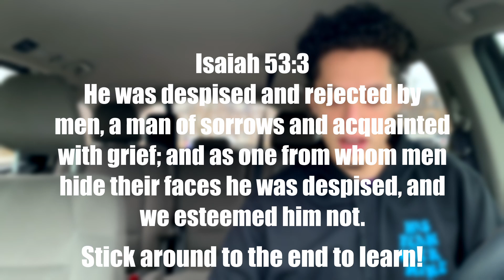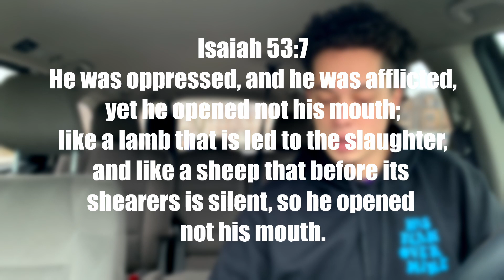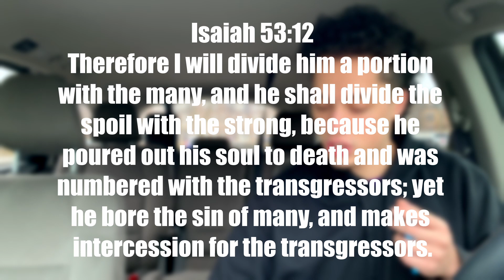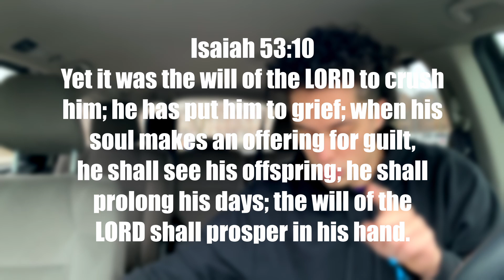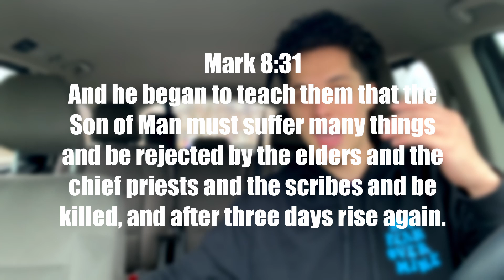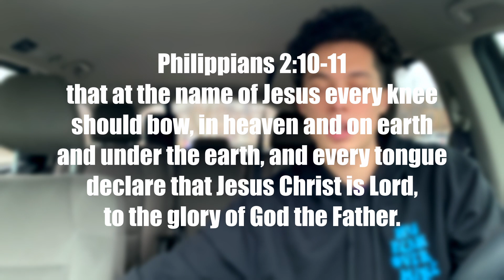Car Talks With Jacob Episode #3 (Isaiah 53)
Many of us can look at Jesus and hear about His sufferings and not know why He endured it, sure it's for our sins but it's also our healing, our peace, our reconciliation to the Father. Jesus was crushed, spit on, beat and ultimately crucified for us. We should very be grateful and I hope this video really sheds light on Jesus's sacrifice and the will of the Father!